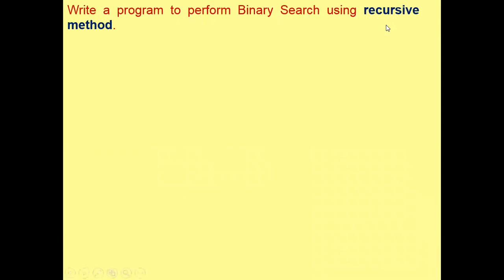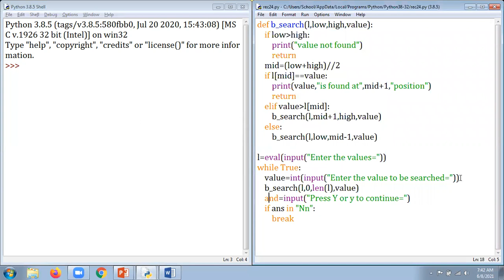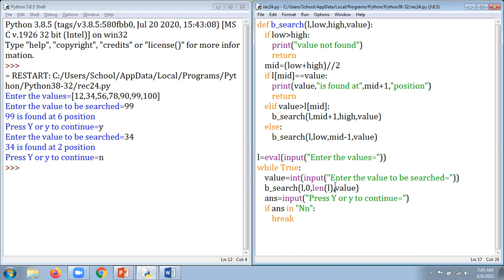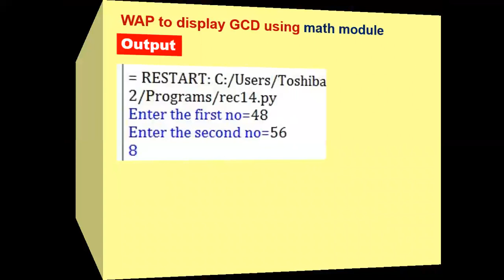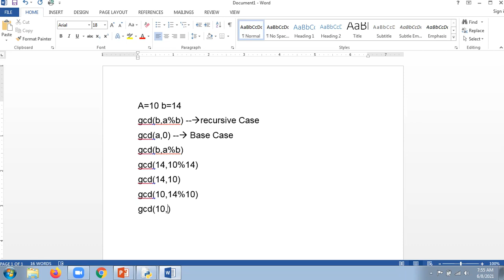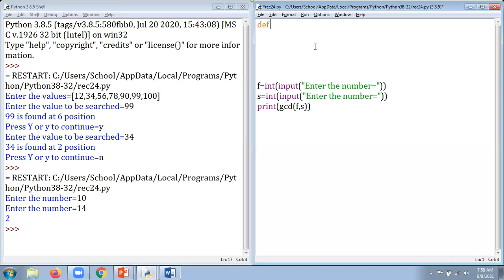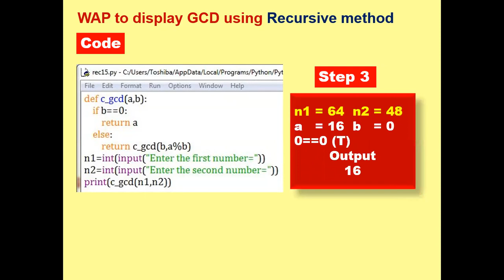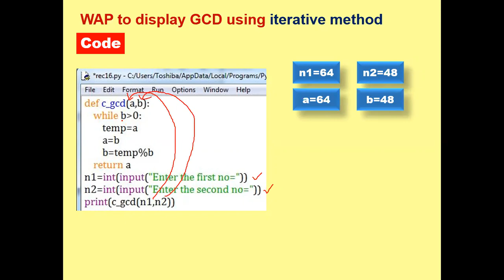XII || CS || Recursion || Part-6 || 08-06-21